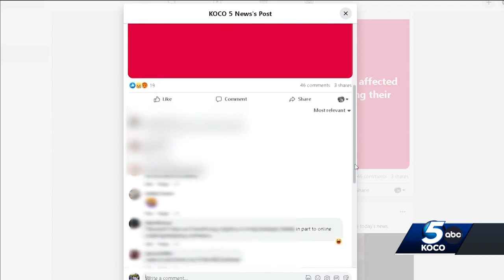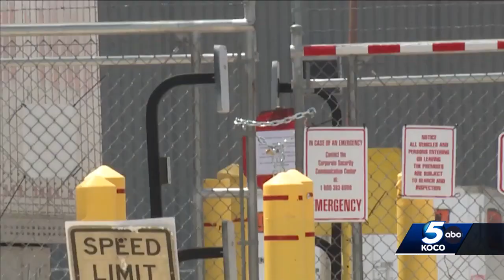Long-standing trucking company closes doors, impacting employees in OKC